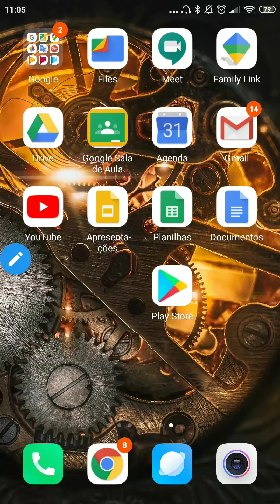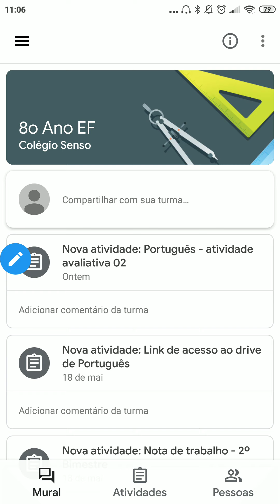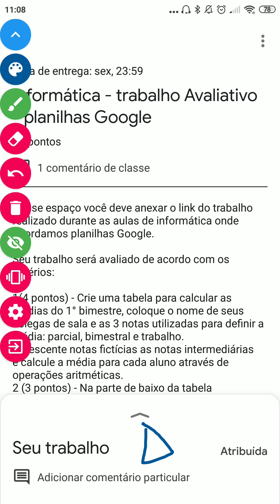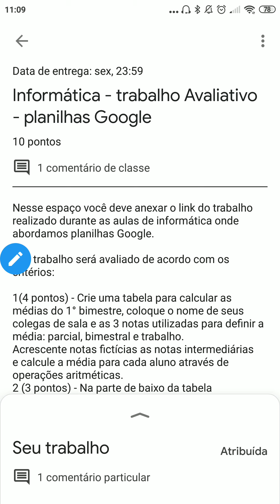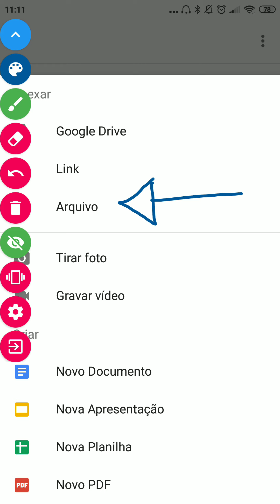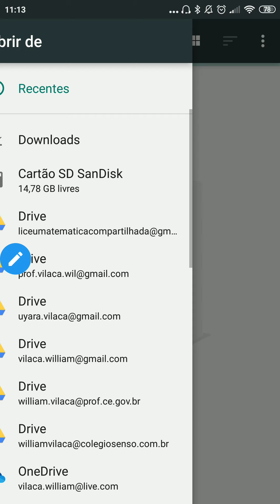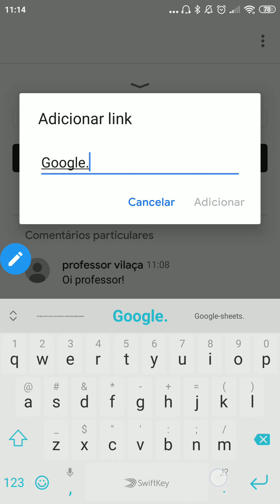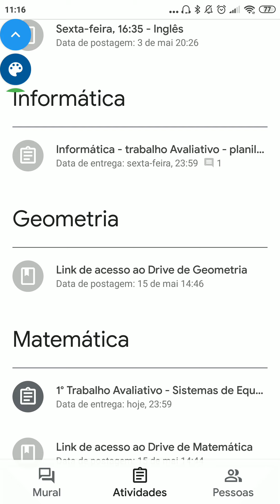Google Classroom - envio de atividades no perfil aluno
Nesse vídeo veremos como enviar atividades adicionando, comentários, anexos no Google Classroom no perfil de aluno.